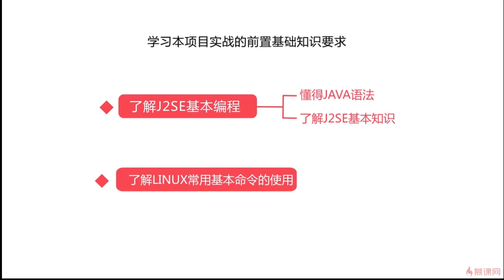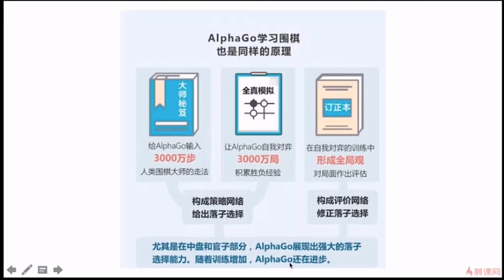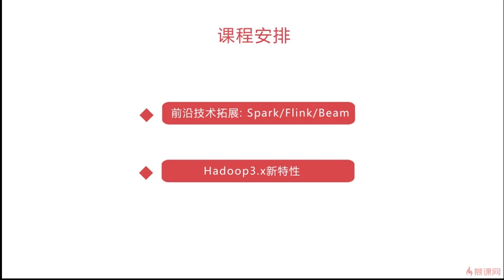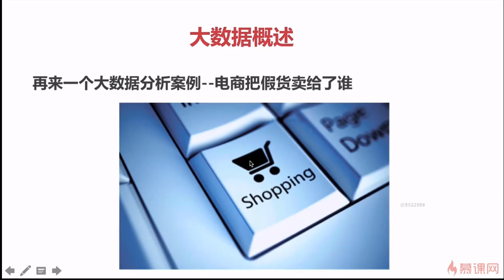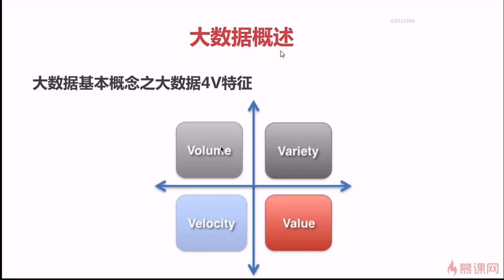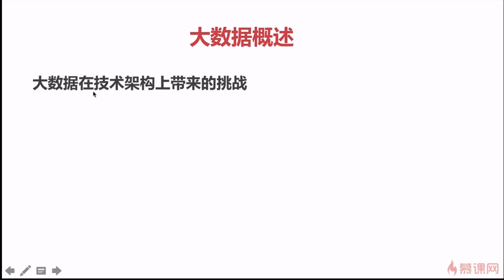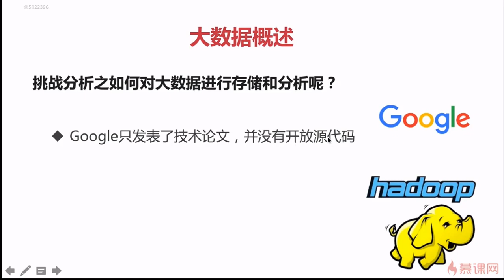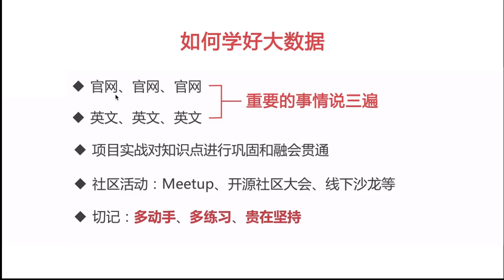麦子学院-10小时入门大数据-第01章 大数据概述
150+平台，500T内容，随取随学
499元终身会员，699元代理赚钱，微信zhishi5000